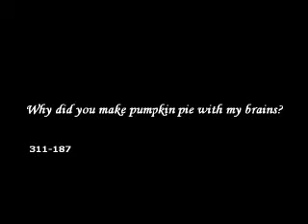hallow weener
fuck we are kinda retarted but you only live once